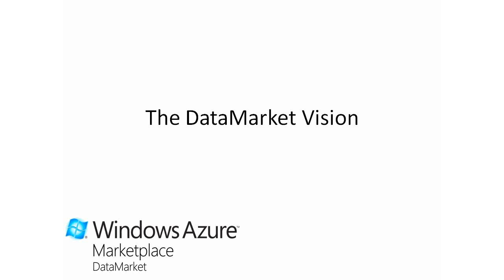Windows Azure DataMarket Section of Windows Azure Marketplace Vision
Moe Khosravy, Product Unit Manager for Windows Azure DataMarket shares Microsoft's vision around Data Marketpalce.